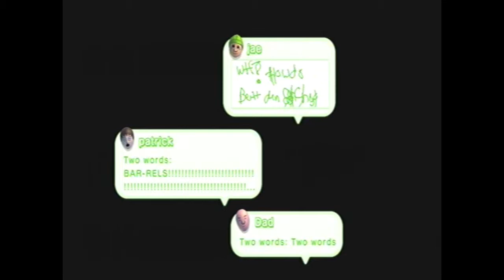Let Me Die! - Super Luigi U (Part 5)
In which Sky (Toad) continually revives me (Luigi) with coins only for me to die again in the next level and leave him to tackle it alone until the end when he revives me again.